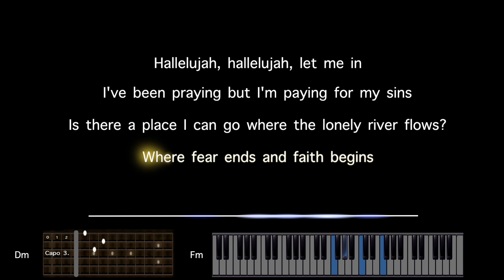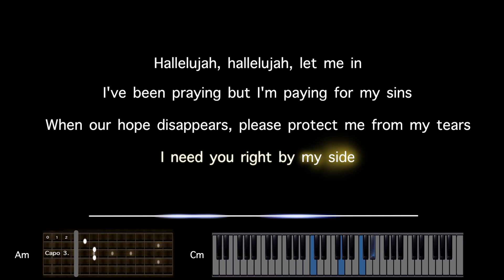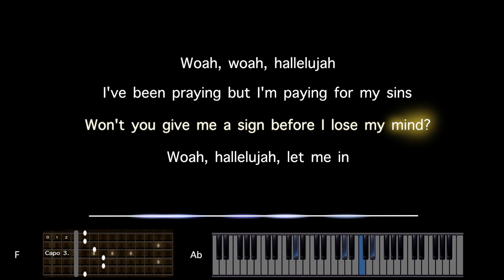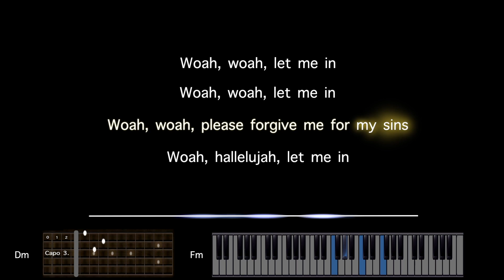Hallelujah - Alicia Keys - Piano Tutorial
Piano Tutorial version of the song "Hallelujah" by Alicia Keys.
This version also has visual representation of piano and guitar chords.